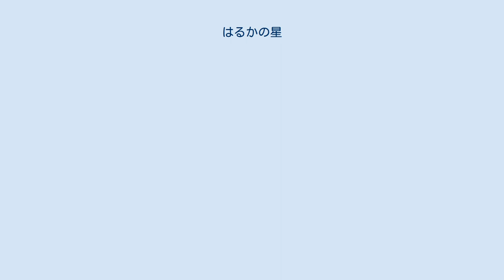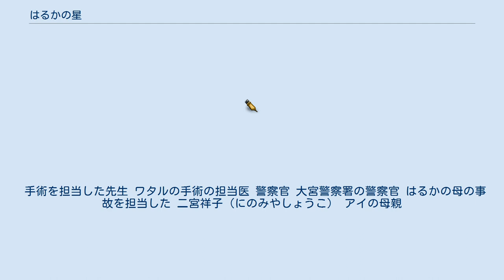はるかの星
『はるかの星』（はるかのほし）は、日本のウェブ小説作品。
サンライズ公式小説サイト『矢立文庫』で2016年9月30日から2017年3月28日まで連載した。
著者クゲアキラ、イラスト奥野裕輔。
 皆藤はるか（かいどうはるか） 常にこころのツッコミを入れる癖がある。
 二宮愛（にのみやあい） はるかの友達 橘里佳子（たちばなりかこ） はるかの友達金持ちのお嬢様 皆藤美奈子（かいどうみなこ） はるかとワタルの母である夫の死後は、皆藤家の大黒柱である。
 皆藤ワタル（かいどうわたる） はるかの弟である。
二葉明星高校に通う高校一年生。
 学校に通う道がちょうどよい運動になり結果として体が鍛えられ、バスケ部でルーキーながらレギュラーを獲得し活躍している 黒いスーツの銀縁メガネの男 物腰が柔らかくインドアタイプでありながらも、髪型はオールバック 黒いスーツの体格のいい男 銀縁メガネの男に同行していた。
運転手の男である。
マッチョと言えるぐらいの体格がいい寡黙な男。
 光岡清太郎 株式会社埼東日本鉄道事業団の取締役社長である。
 黒いスーツのサラリーマン はるかの目の前で封筒を落とした落とし主。
 安室怜（あむろれい） 人気アイドルグループ「NEW TYPES」のメンバー。
 敷島大樹（しきしまひろき） はるかのクラスメイト。
 氷部彩華（ひょうぶさやか） はるかのクラスメイト。
 小板橋（こいたばし） 学校の友達 ちせお婆ちゃん（ちせおばあちゃん） 駄菓子屋を営んでいたお婆ちゃん 重国先生（しげくにせんせい） はるかのクラスの担任。
 柏木総司（かしわぎそうじ） コンピューター研の副部長。
女子たちからは柏木青年と呼ばれる。
 佐々木栄太（ささきえいた） パソコン部部長。
 堀口（ほりぐち） コンピューター部の部員。
アイと同じファーストフード店バイトをしている。
 菊池（きくち） コンピューター部の部員 久坂（くさか） コンピューター部の部員。
 菊池（きくち） コンピューター部の部員。
 皆本（みなもと） パソコン部の部員。
唯一の一年生 三越（みこし） ワタルのバスケ部の主将 報道関係者 ワタルを轢いた事故の関係者。
 映画関係者 安室怜の映画の関係者 受付のお姉さん 西方大宮病院の受付のお姉さんである。
 手術を担当した先生 ワタルの手術の担当医 警察官 大宮警察署の警察官 はるかの母の事故を担当した 二宮祥子（にのみやしょうこ） アイの母親